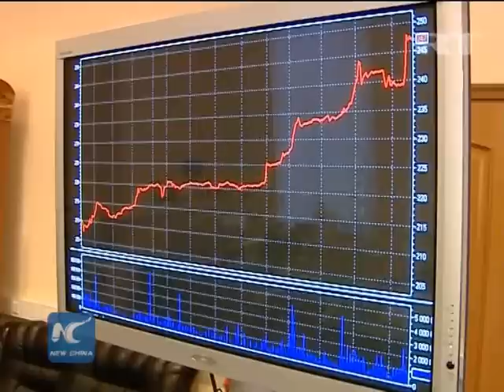Putin requests gov't to decrease budget dependence on oil prices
Russian President Vladimir Putin said on Tuesday that the country's economy should be less dependent on prices of oil.

SOUNDBITE(RUSSIAN): VLADIMIR PUTIN, Russian President   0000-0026
"Before we start our work I would like to outline a few priority points. First of all, it is necessary to assure balance and stability of the state financial system, significantly decrease the dependence of the federal budget on oil prices. The planned budget deficit for the next year should not exceed three percent of GDP."

Putin told a government meeting on Russia's 2016 budget, which should be presented to the parliament in October.
(Video: Xinhua/Ruply.tv)